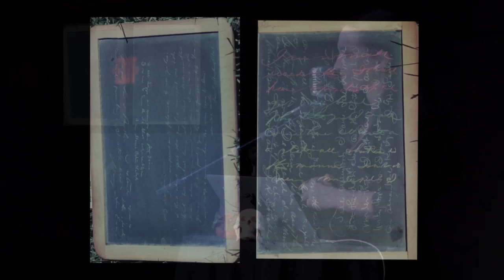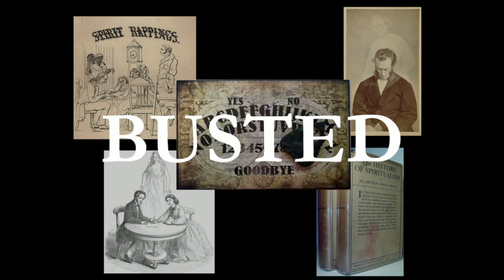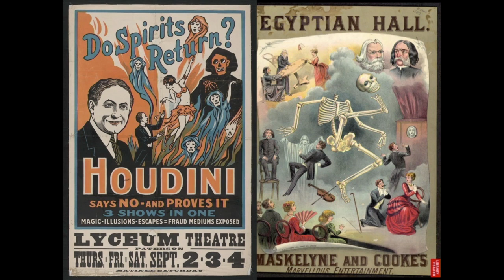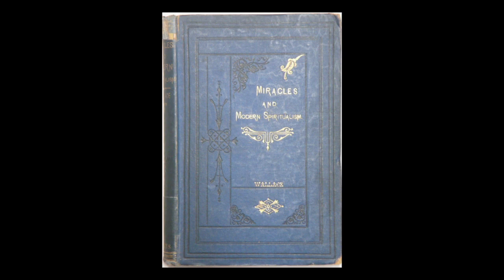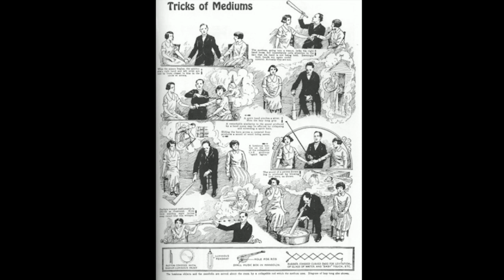Spirit Slates, Spiritualists & the Desire to Believe | Odd Salon OCCULT 1/7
From a personal story of a ghostly encounter to the heyday of spiritualists, communications with the dead, and the mystery of spirit slates, to a look at the line between healthy skepticism and open minded inquiry.

Salon Curator Annetta Black ~ Spirit Slates, Spiritualists & the Desire to Believe

Odd Salon OCCULT: Tales of dark mysteries & alchemical pursuits, esoteric practices & the quest for arcane knowledge

Expert talks on odd topics; odd talks on everything else.

Odd Salon is an evening series of cocktail hour lectures based in San Francisco, featuring short talks illuminating extraordinary and unusual chapters from history, science, art, and adventure.
We invite experts and amateurs alike to have a drink with us and share inspiring and strange tales so we can all learn something new.

Twice monthly at Public Works SF. Occasionally elsewhere.